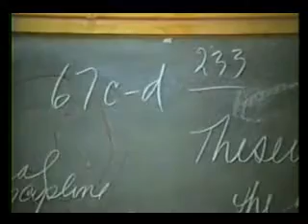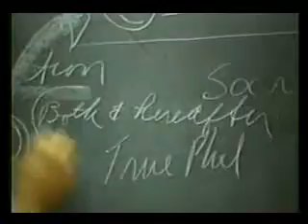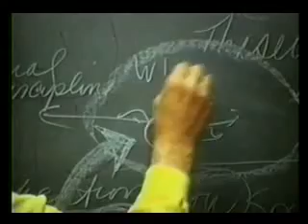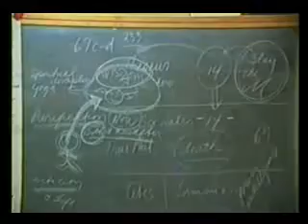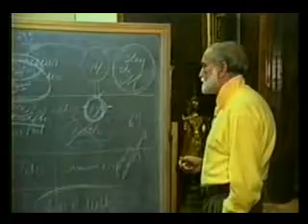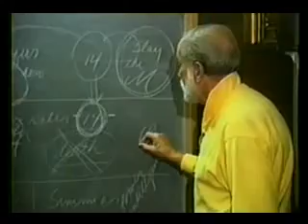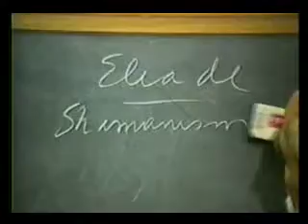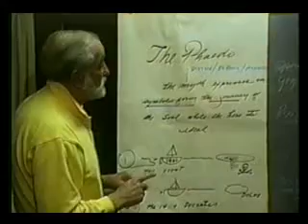22 (2 of 10)